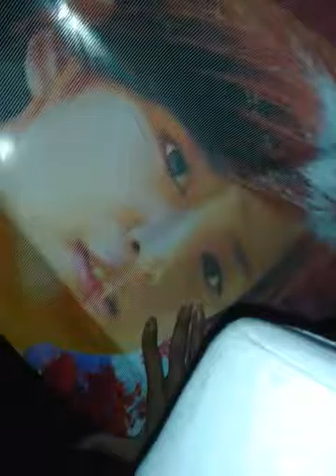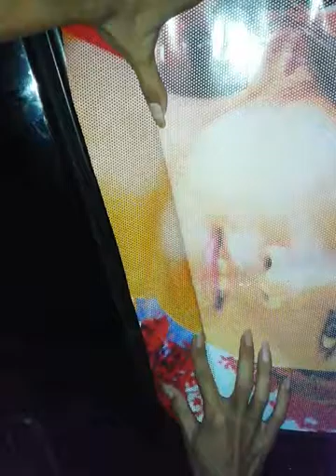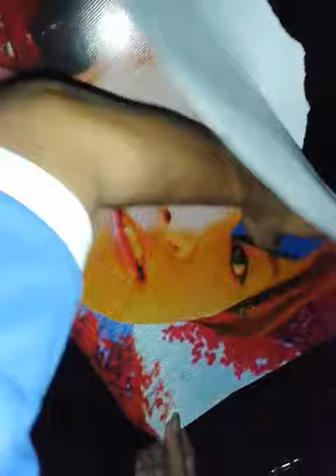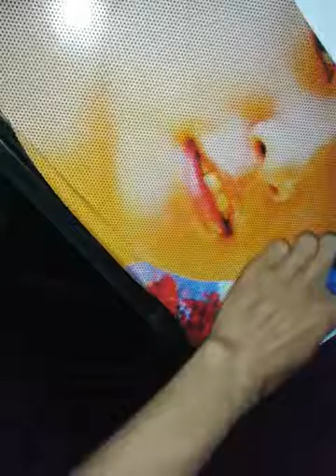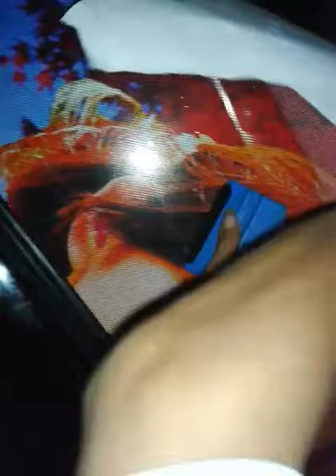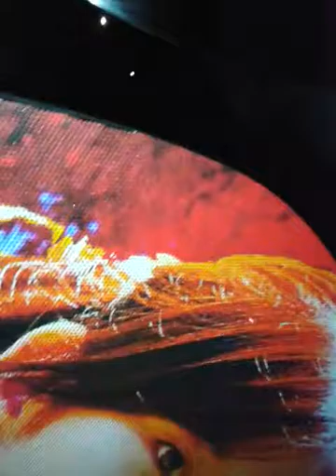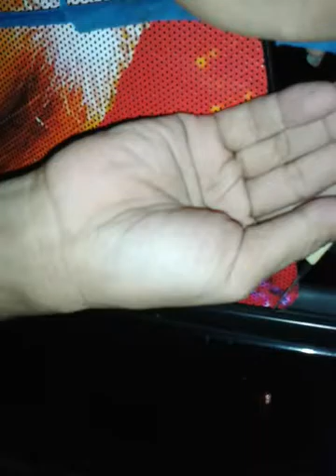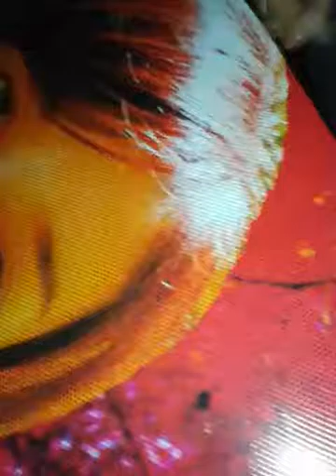Pemasangan ONE WAY kaca film grand max malam hari.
Pemasangan ONE WAY kaca film grand max malam hari DWI ART